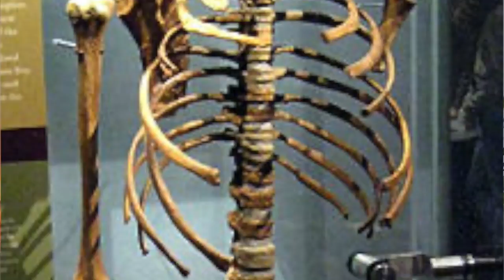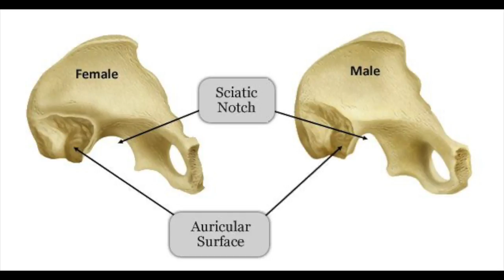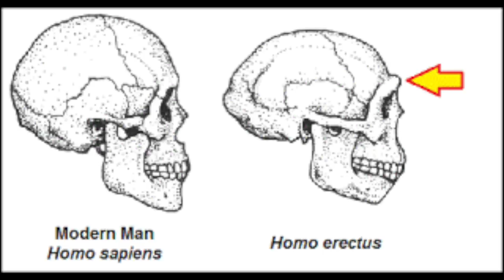an overview of turkana boy (aka nariokotome boy, our fav homo erectus)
just thought i'd start a lil early human series cause archaic people are always a good time, and turkana boy just so happened to be the first thing to pop into my head after a week.